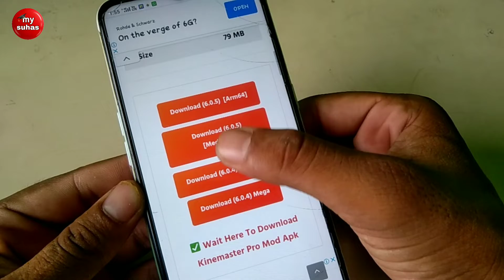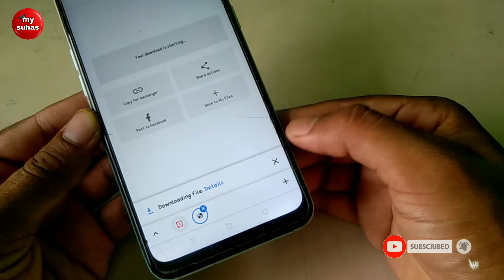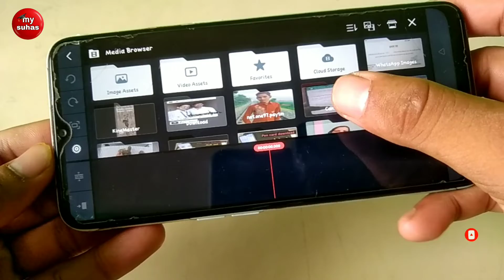kinemaster without watermark kaise download karen 2022 - kinemaster download without watermark suhas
Kinemaster download kaise karen bina watermark ke, bina watermark ke kinemaster download kaise kare suhas, kinemaster download without watermark for youtube video, kinemaster download kaise karen bina watermark ke by my suhas.

kinemaster download kaise kiya jata hai bina water market Chrome Browser se suhas